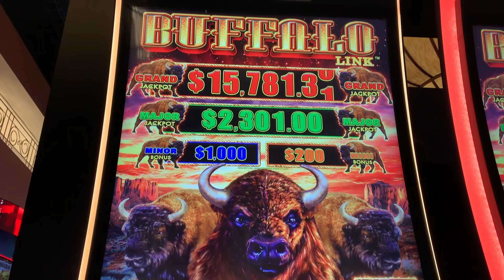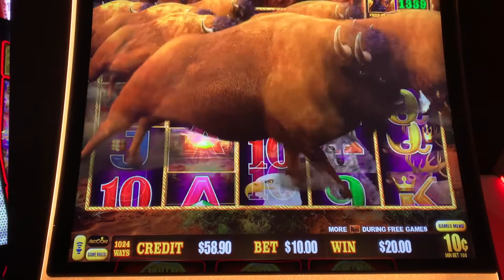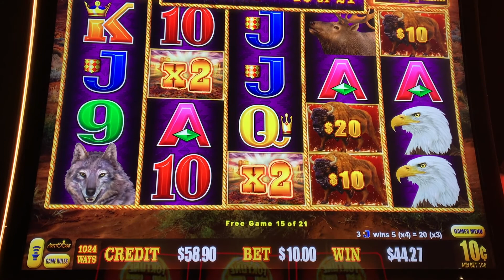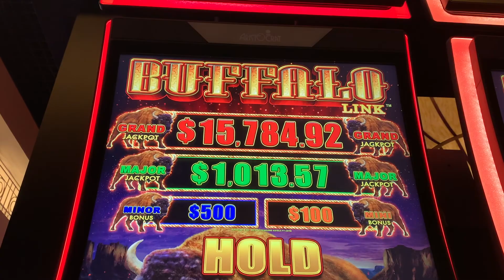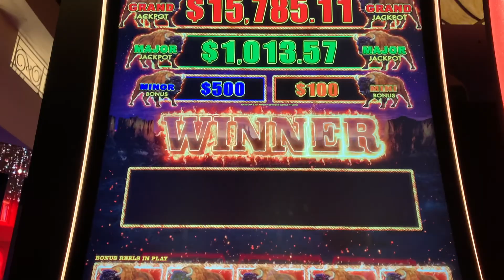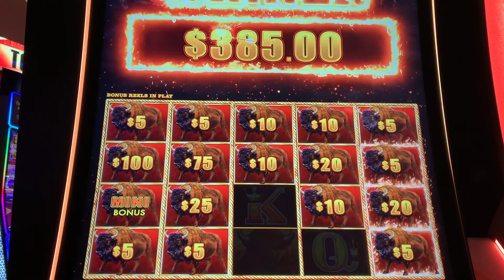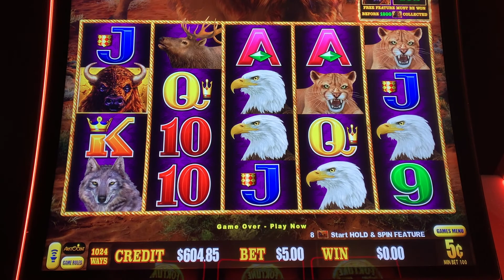Buffalo Link & Spending a Fun Weekend with Bobby & Caroline @Bobby & Caroline's Adventures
We had an amazing weekend with our friends, Bobby & Caroline. We started our weekend in Temecula @Thorton's Winery for wine tasting & lunch. We headed to Harrah's for some gambling & dinner. We ended our weekend @Hilltop Winery & enjoyed wine, lunch & a beautiful view. We especially enjoyed their company, a fun & amazing time. I tried to capture some pics & food, I will share more the next time!

Lori Luckbox 🍀
425 E. Arrow Hwy

© All uploads are the intellectual property of Lori Luckbox. You do not have permission to publish or re-use without my written consent.